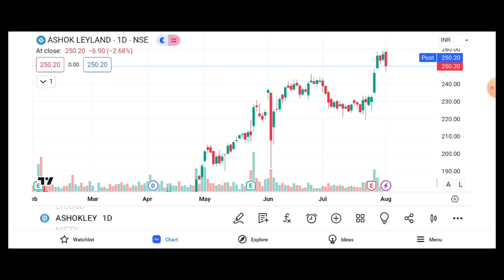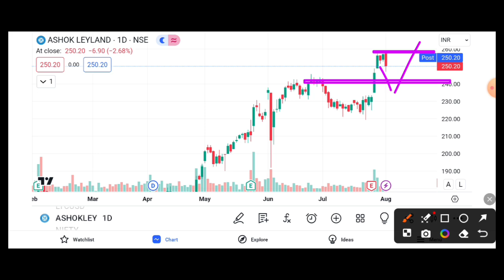ASHOK LEYLAND SHARE 3%🔻 DOWN || ASHOK LEYLAND NEWS || ASHOK LEYLAND SHARE TARGET 🎯